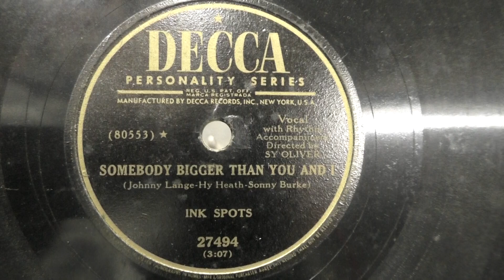The ink Spots: Somebody bigger than you and I. (1951).